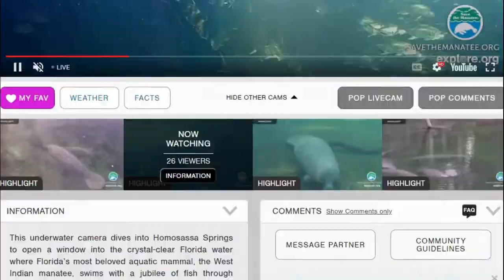Manatees Jan 20 2022 cropped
Playing manatees on the morning and early afternoon of 20 Jan 2022 at Homosassa Springs State Park in Homosassa, Florida USA. Video clips from the live cam at Explore.org courtesy of Save The Manatee.
TIMESTAMPS COMING SHORTLY.